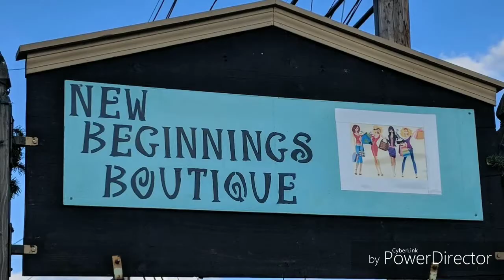New Beginnings Boutique - Southbridge, MA